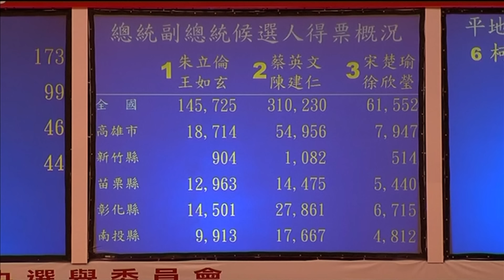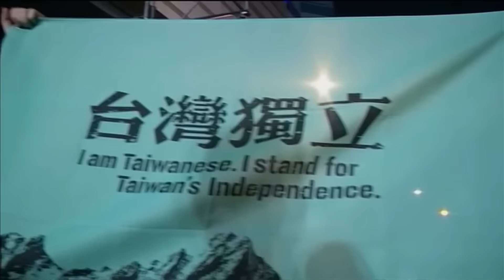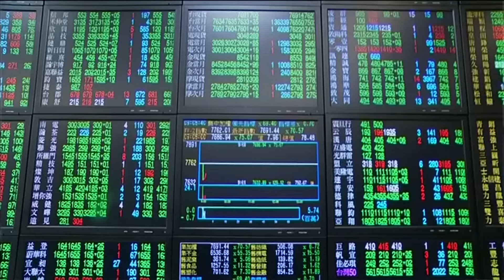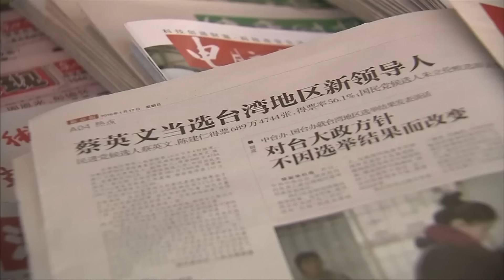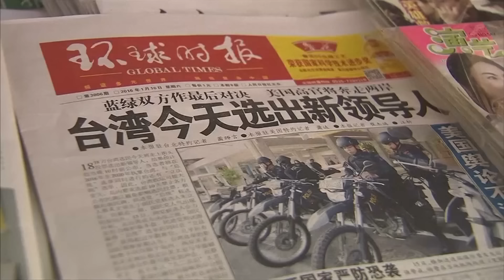Đài Loan Thoát Trung - Còn Việt Nam Khi Nào?